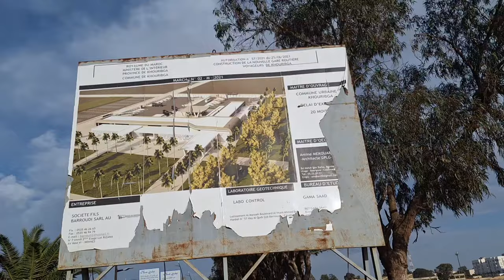La Construction d'une Nouvelle Gare Routière Khouribga Maroc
Bonjour à tous et bienvenue sur mon vlog ! Aujourd'hui, je vous emmène dans les coulisses de la construction d'une nouvelle gare routière khouribga. C'est un projet d'envergure qui va transformer notre ville et faciliter les déplacements de milliers de personnes chaque jour.

À bientôt dans le prochain vlog !